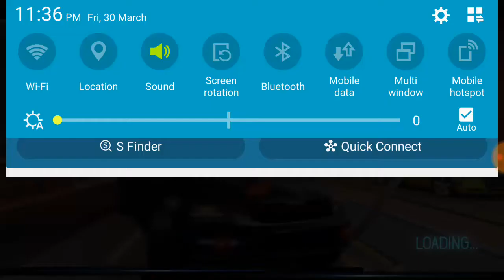Flying Robot Captain Hero City Rescue Mission - 06 Complete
captain america android game download,
captain america android gameplay,
captain america android game apk,
captain america tws android gameplay,
captain america winter soldier android gameplay,
captain america civil war android game,
captain america android game,
captain america game for android

Let’s rise for super hero fighting games in this grand city rescue where the call of captain hero has been made. Be the hero fighter in superhero crime city battle with flying robot soldier captain. Transform robot games with flying robot skills to rescue city and battle crime city in this hero vs superhero city rescue. Super city hero fighter will come to the rescue of the people. Flying robot captain soldier will come to rescue the city and help us police. Get ready for the ultimate free action games and play super city exciting levels to combat fight like amazing captain hero.

The city is under the attack of evil. Be the steel hero legend of America. Prepare yourself to be the robot soldier warrior and come to the emergency rescue ops. US police officers have request a call of super hero captain as he is known to be the hero fighter in this super city fighting games. Be the real iron hero and lead the us police force from front as the captain robot soldier. Use your advanced super robotic machine gun and eliminate gangster squad where needed. Show your super combat skills, attack the criminals and save this grand city from all sorts of threats and terror.

Flying robot has amazing captain controls to perform city rescue ops. Superhero games with fighting games are the best combination to test the determination hero fighter who believes to rescue the states. Fly over the super city to rescue people in emergency situations and take them to ambulance. Give a hard time to criminals escaping from the grand city jail combating police officers. The duty is to play the role of captain robot soldier and answer the call of superhero in this free action games as the hero fighter robot soldier.

★★★ GAMEPLAY FEATURES ★★★
• Amazing City Environment
• Superb Robot Flying Rescue Simulator Game
• Great Robot Controls and Animations
• High Quality 3D Graphics and Sound Effects
• Interesting Challenging Scenarios
Thanks For Watchaing This Video